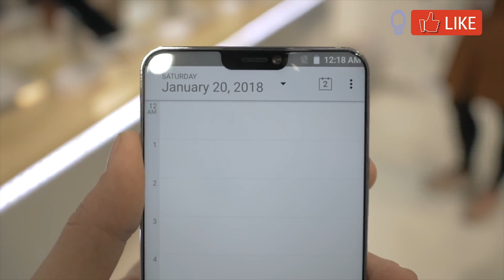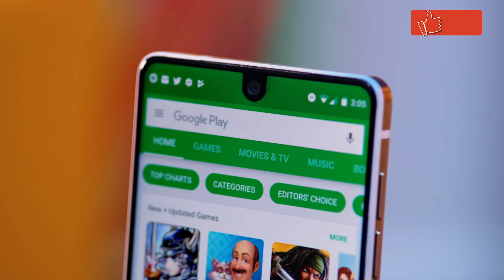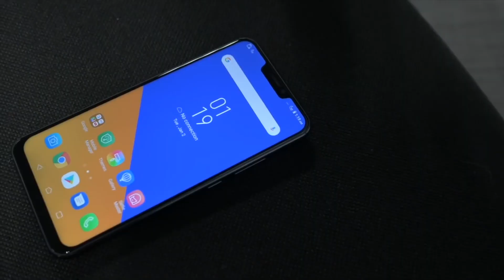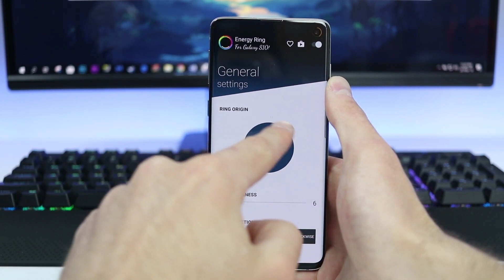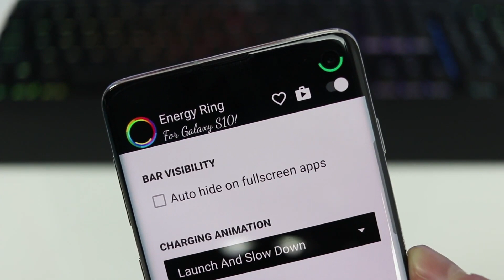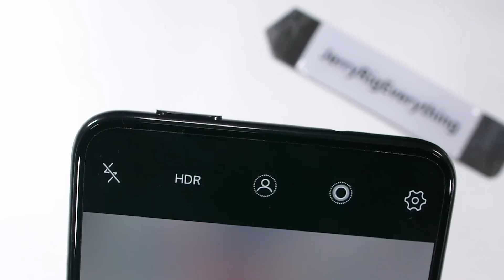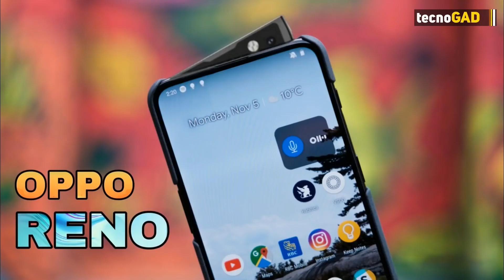Los Notcheros | un análisis de tendencia smartphone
Usuario Premium.